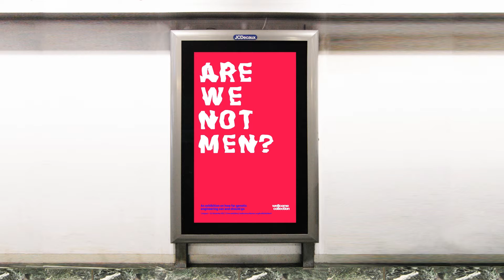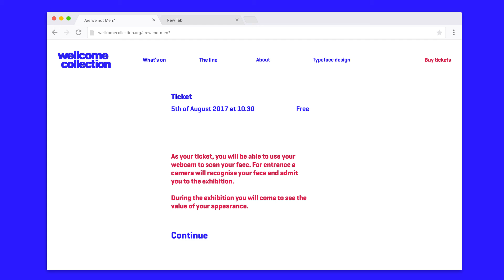Are we not Men?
A showreel of videos created for the exhibition design of 'Are we not Men?'